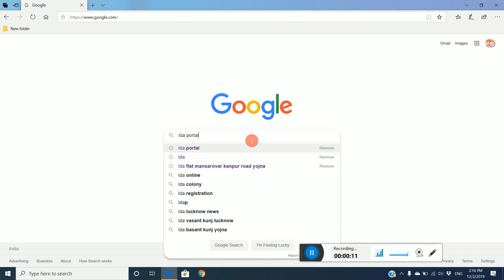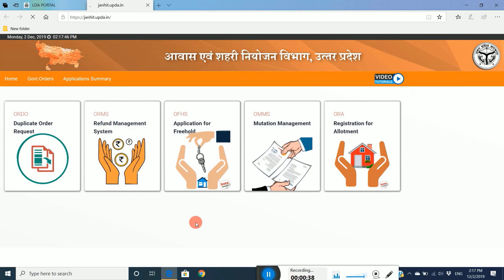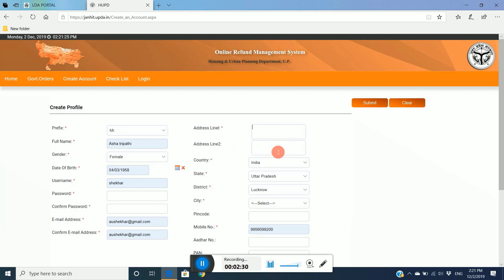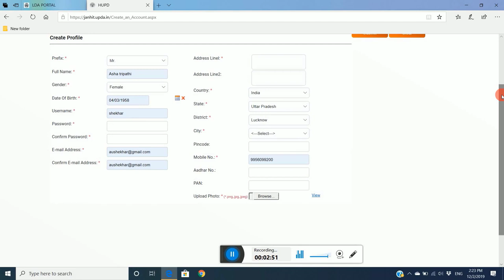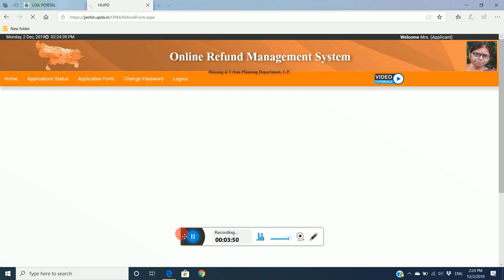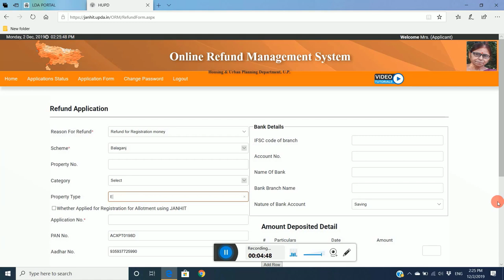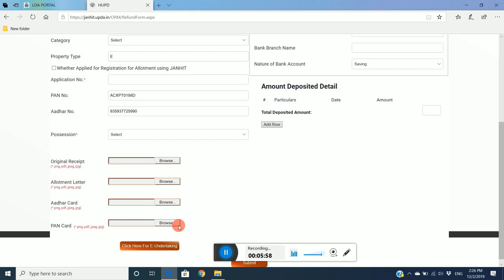lda ki basant kunj yojna | how to refund money from basant kunj yojna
इस विडियो में आपको बसंतकुंज योजना से अपना  पैसा वापस कैसे लेना है, के बारे में विस्तार से बताया गया है। पूरा विडियो देखकर आप भी रिफंड के आवेदन कर पाएंगे।

दोस्तों इस चैनल में आपको मिलेंगी कुछ काम की बातें, कुछ नई जानकारियां जो जुड़ी होंगी technical, education, daily, cleaning जैसे मुद्दों से।

इसके अलावा e-commerce, dropshipng, software tutorial, mobile app tutorial and you tube tutorial की भी जानकारी दी जाएगी।

साथ ही साथ political news, government planning, up government related issues, big crime stories, new scheme, 1076, up100, and many other news. Jo bhi काम की हो मिलेंगी।